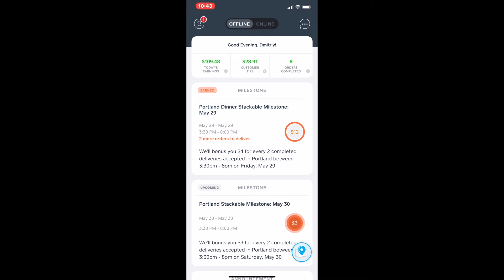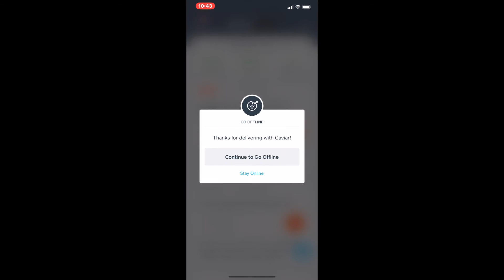How Much Money I Made During Quarantine, Delivering With Caviar! (Uber Eats, GrubHub, DoorDash)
Hey guys!!, so in this video, I go over how much money I made delivering with Caviar Courier. Now it is not the best video. I could have changed many things to make it more fair. Like for example, I could have started way earlier. Starting at 3:30 would have been way better and would have been a more accurate representation of how much you can make. But I was working another job and couldn't leave earlier.
Now I do have the other delivering apps like. Uber Eats, Door Dash, Grubhub.
and If this video gets a decent amount of views then I will go ahead and deliver with the other apps to compare pay.
Also...  In my earlier videos, I said I was going to only post videos of home tours. I decided to change my mind, due to COVID making it more difficult to find people who will allow me to record homes. and I also just want to grow a little more before I decide what I will do with this channel. Although, I am really into financial education videos, so I do want to turn the channel into a Financial education channel.